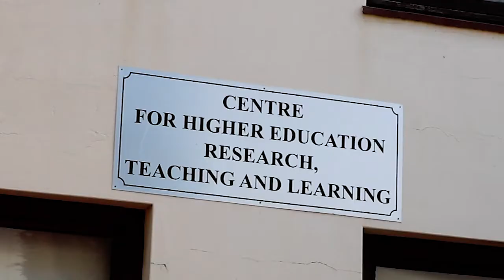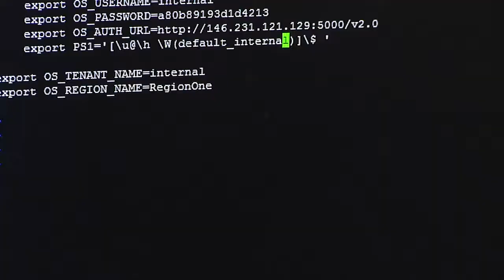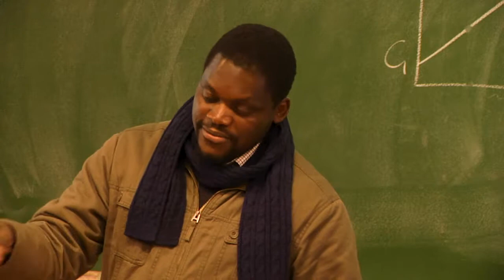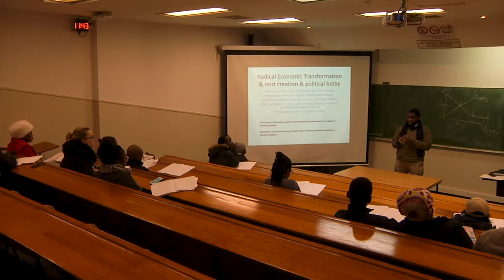PGDip (HE) for Rhodes University lecturers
Postgraduate Diploma in Higher Education (For those teaching within Rhodes University)